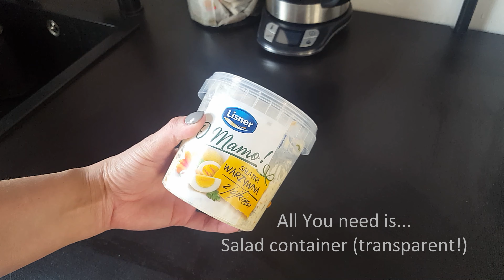DIY || Easy and fast feeding fish ring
An extra quick and easy to make fish feeding ring. The food will not spread over the entire aquarium, and the fish will be more likely to show up in a specific place in the aquarium.
Simple, fast and in the spirit of zero waste!

Ekstra szybki i prosty do zrobienia ring do karmienia ryb. Jedzonko nie będzie się rozpływać po całym akwarium, a ryby będą się chętniej pokazywać w konkretnym miejscu w akwarium.
Prosty, szybki i w duchu zero waste!